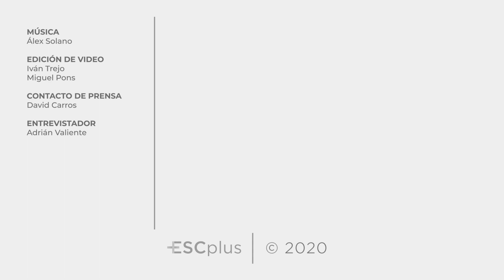Irene Gil: "Ojalá pueda vivir la experiencia de representar a España en Eurovisión Junior 2020"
El Festival de Eurovisión Junior 2020 se acerca y desde nuestra web, ESCPlus, queremos dar a conocer entre nuestros lectores a los jóvenes talentos del panorama musical español que podrían representar a nuestro país en Varsovia el próximo 29 de noviembre o en futuras ediciones del certamen musical infantil.  En este caso, tenemos con nosotros a Irene Gil, ganadora de La Voz Kids 2019 y una de las grandes favoritas de los eurofans para representarnos en Varsovia. Irene nos cuenta quien es, sus gustos, cuál es su música favorita, y muchas cosas más que descubriremos en esta pequeña entrevista.

Toda la información de Eurovision y EurovisionJunior en